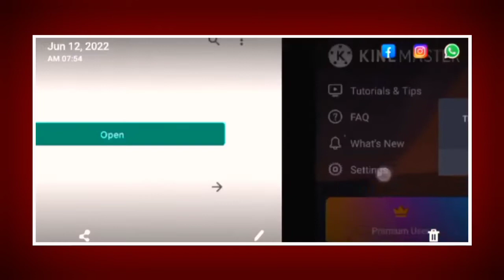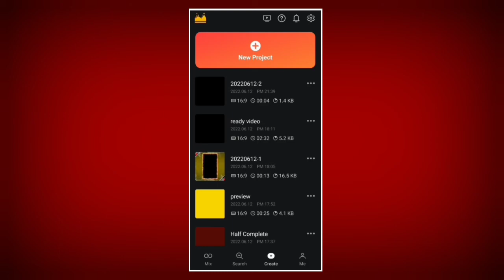How to fix kinemaster update problem - Solve in 1 Minute 100% Guaranteed - Kinemaster Update problem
How To Download Kinemaster in Windows 10